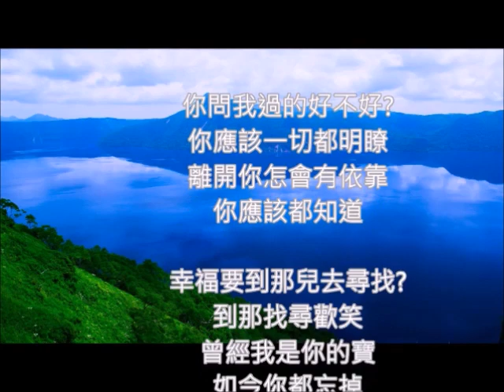英國民謠 both side now 尋找 朱慧珍填詞吟唱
1966 年~《Both Sides Now》歌詞意境裡， Joni告訴我們的--那些我們永遠看不透的--雲的形狀、愛、與人生。

Rows and flows of angel hair
And ice cream castles in the air
And feather canyons every where
Looked at clouds that way
But now they only block the sun
They rain and snow on everyone
So many things I would have done
But clouds got in my way
I've looked at clouds from both sides now
From up and down and still somehow
It's cloud's illusions I recall
I really don't know clouds at all